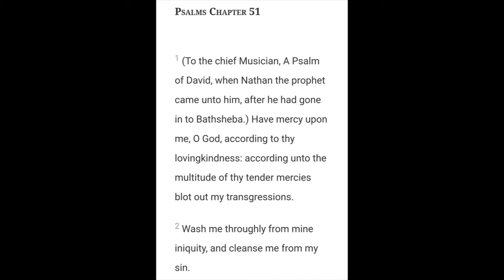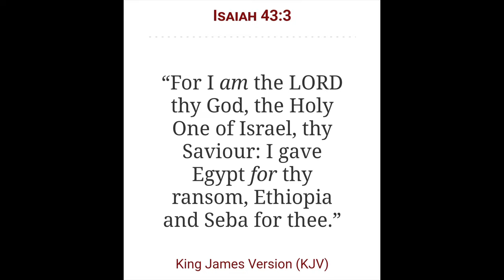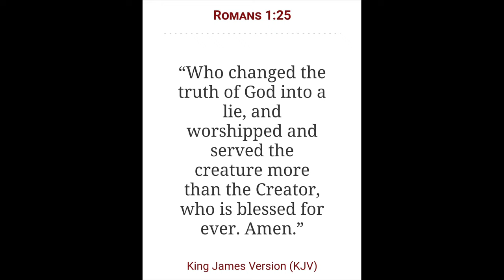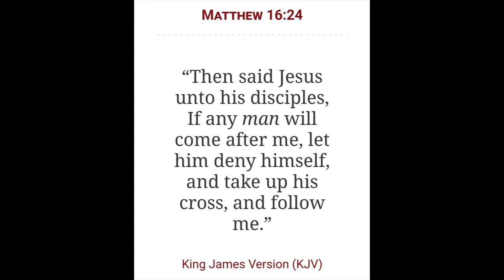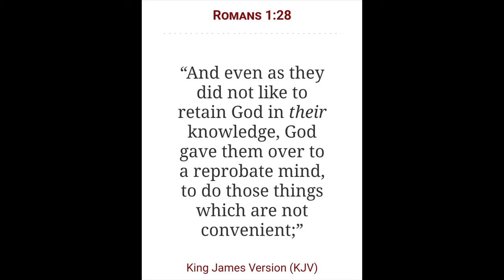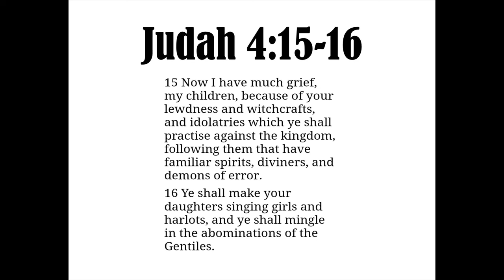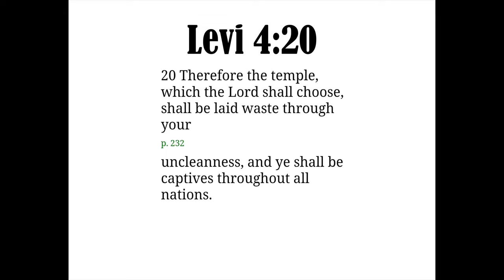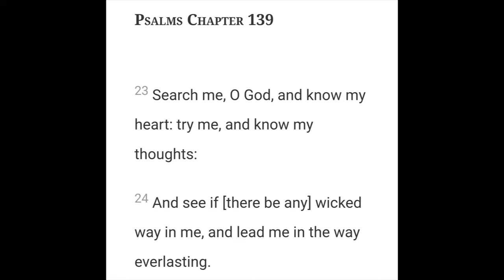The Israelite's Delusion